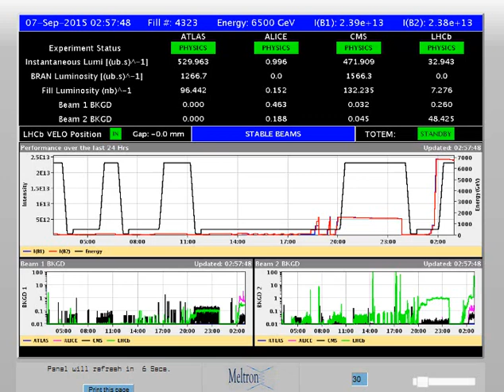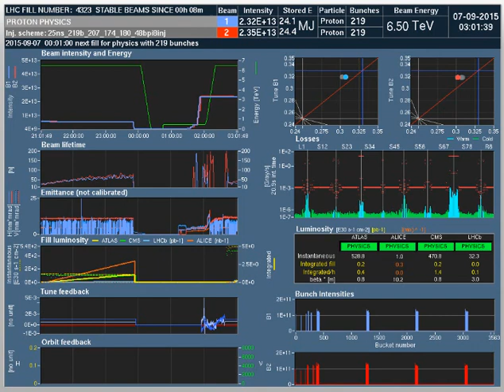CERN Data and BSRT - Beam 1 (9/6/2015; 19:58:11; 5th)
BSRT - Beam 1 on September 6, 2015 at 19:58:11 Central Time Zone
Energy Level: 6500 GeV
Beam Intensity: 2.39 + 13
Bunches: 219

This video contains screenshots of the LHC3 Panel, Beam 1
(on 10 sec autorefresh) LHC Page1 Panel, Dashboard, LHC
Luminosity Panel with LHC Announcer.

LOOK ALSO IN THE SHADOW AREA around the beam.
Faces seen throughout, including at 7 Sec; 13 Sec; 22 Sec;
31 Sec; 40 Sec; 49 Sec; 59 Sec; 1 Min 8 Sec; 1 Min 16 Sec;
1 Min 27 Sec; 1 Min 36 Sec; 1 Min 44 Sec; 1 Min 53 Sec;
2 Mi 2 Sec; 2 Min 12 Sec; 2 Min 21 Sec; 2 Min 31 Sec;
2 Min 38 Sec; 2 Min 47 Sec; 2 Min 57 Sec; 3 Min 5 Sec